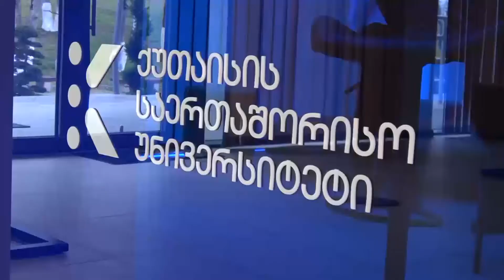ქუთაისის საერთაშორისო უნივერსიტეტს იაპონიის საგანგებო და სრულუფლებიანი ელჩი იმამურა აკირა ეწვია